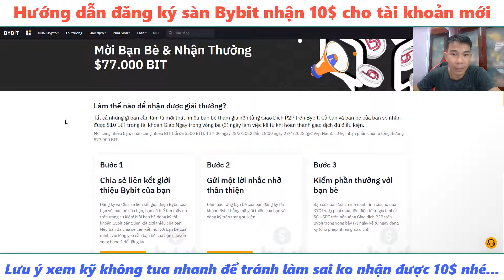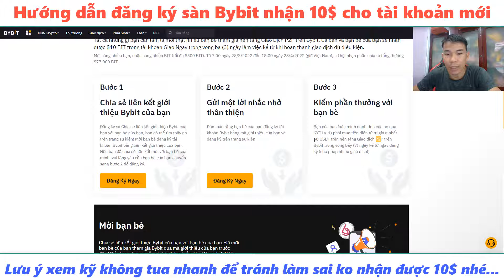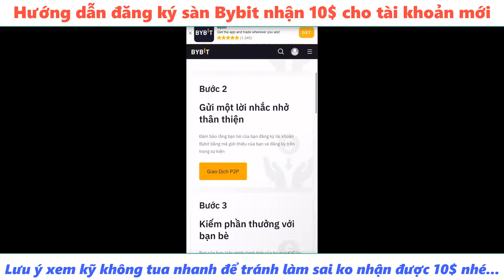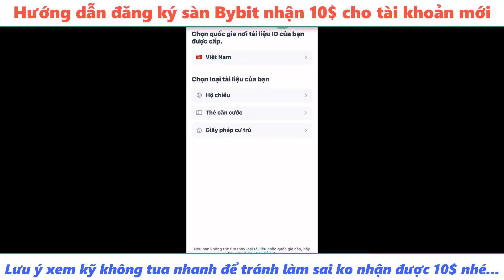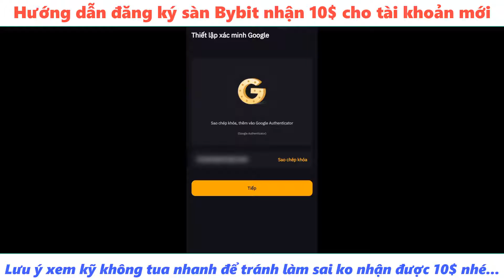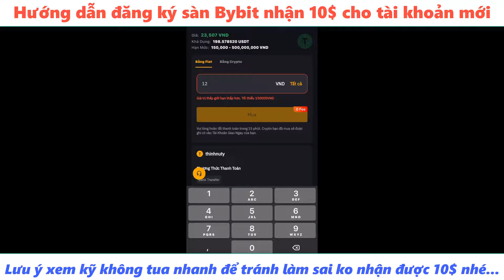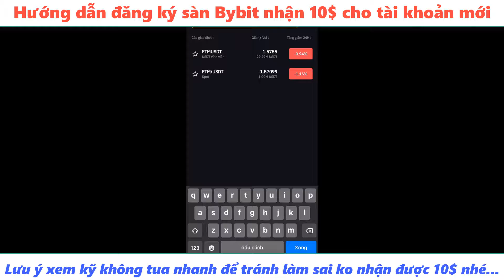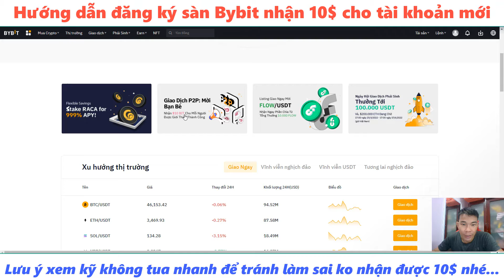Hướng dẫn đăng ký nhận 10$ từ sàn Bybit Kèo cho tài khoản mở mới trong tháng 4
Sushi Nguyễn,